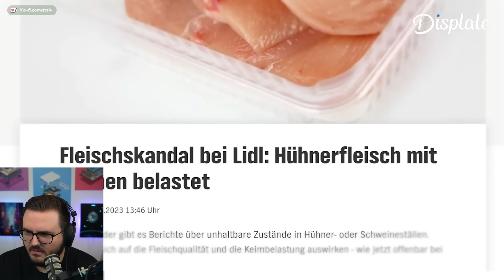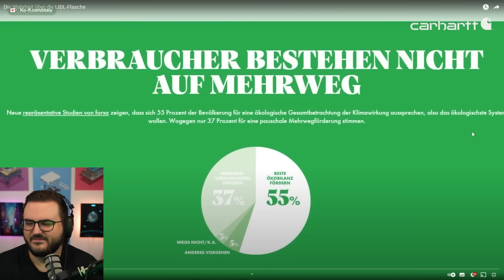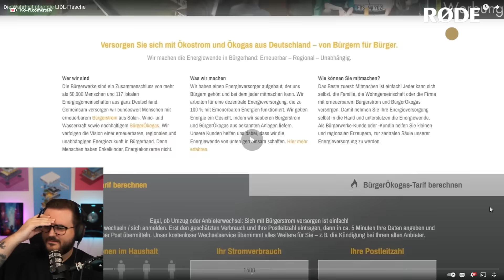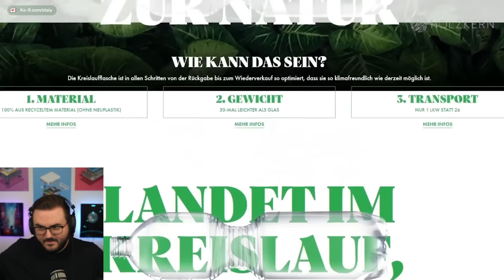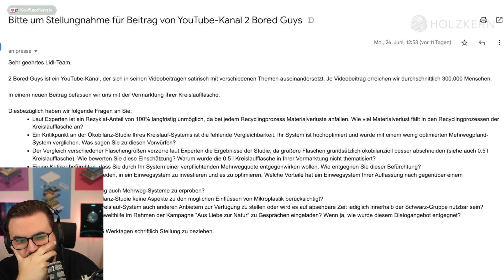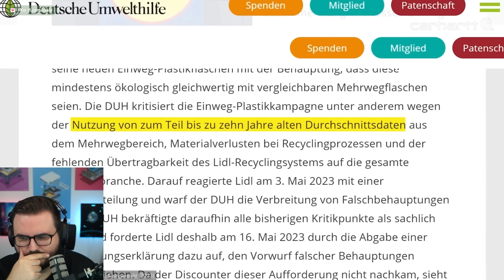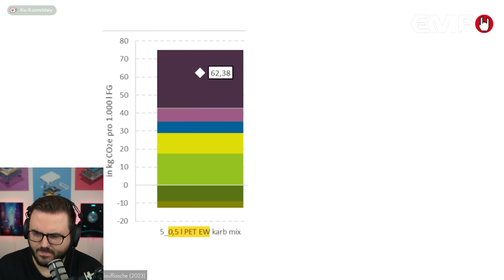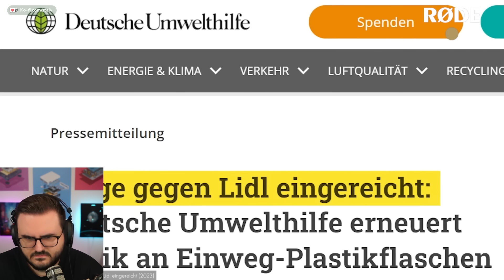Die Wahrheit über die LIDL-Flasche (Reaction)